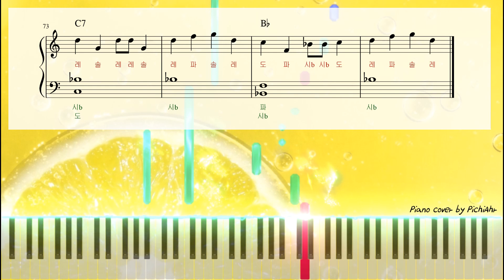[쉬운악보] How Sweet - NewJeans (뉴진스) : 계이름 : easy Piano cover sheet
🎹 Piano Sheet 피아노악보

🎵 계이름 악보(1-4)+계이름 없는 악보(5-8)가 같이 들어있습니다.
It contains a sheet music with a commandment and a sheet music without a commandment.
  원곡보다 조금 짧은 길이의 악보입니다.(완곡X)
It's a sheet music that's a little shorter than the original song.